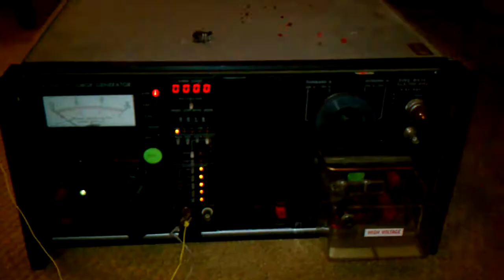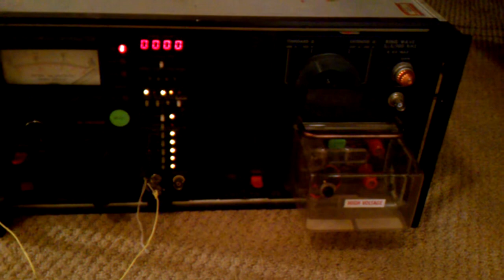Blowing up an LED with a 6kV surge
Blowing up a red led using my surge generator. Unit is set to fire a single surge at 6kV max power.